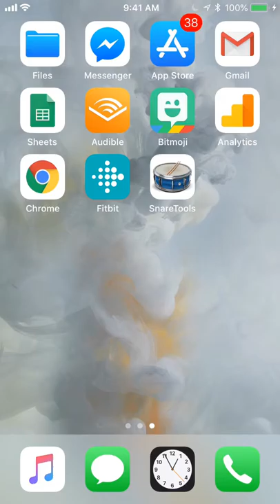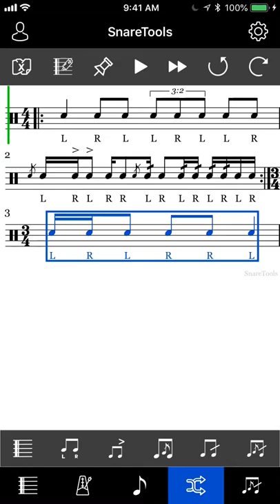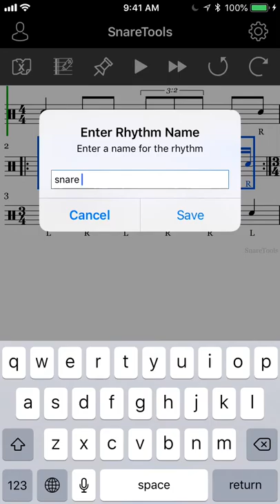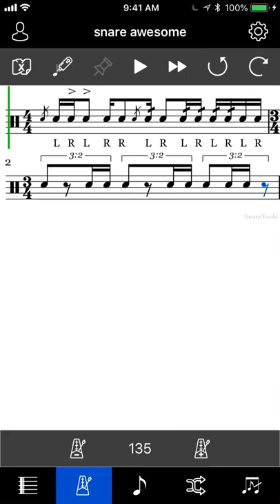SnareTools demo - score modification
SnareTools coming soon to iOS.